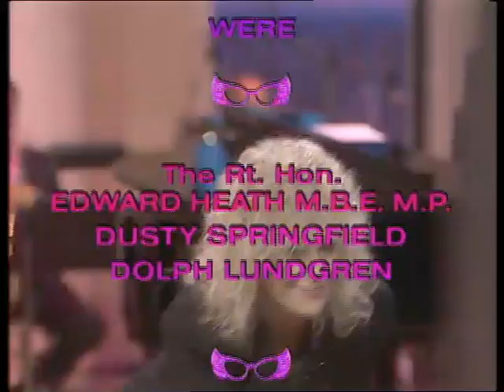Dusty Springfield on The Dame Edna Experience 1989.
Dusty experiences a Interview with Dame Edna, performs In Private and closes the Show with Sisters / Together Wherever We Go with Dame Edna. Other Guests were Dolph Lungren & Ted Heath.